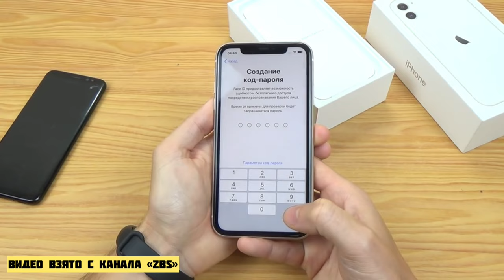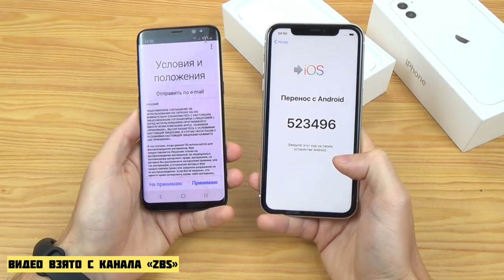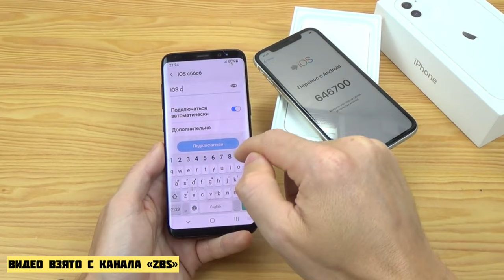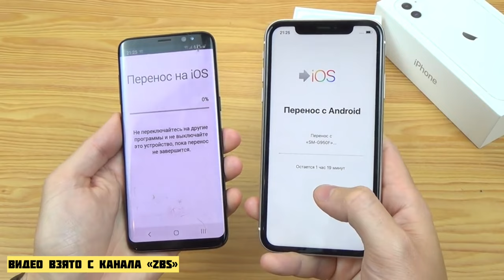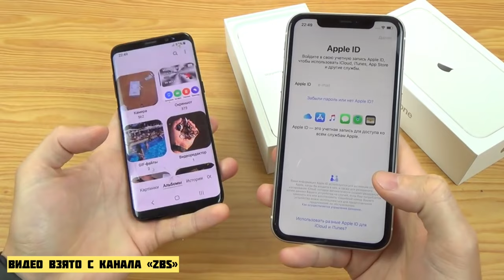Как перенести данные с Android на iPhone? Как перенести данные с iPhone на Android?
Каждый сталкивался с тем, что купив Android устройство попользовался и понял, что это не его устройство и нужно перейти на iPhone.
Но данные которые на Android имеют какое-то значение и ценность.
По этому хотите их перенести и сохранить на iPhone.
Решение данной ситуации есть и я подскажу как это сделать правильно!

Как перенести данные с Android на iPhone?
Как перетянуть данные с Android на iPhone?
Как перенести данные с iPhone на Android?

1. Нужно скачать приложение «Перенос на iOS»
2. Забыть все сети Wi-Fi на Android чтобы потом подключиться к созданной Wi-Fi сети на iPhone
3. На iPhone Сбросить Настройки к заводским и дойти до пункта восстановиться с копии или перенести данные с Android
4. Нажимаем перенести данные с Android на iPhone
5. На Android уже скачанное приложение «Перенос на iOS» заходим в него принимаем все положения и даём все разрешения по пунктам.
На iPhone уже должны появится цифры которые нужно будет ввести на устройстве Android (iPhone создаст свою Wi-Fi сеть и к ней нужно будет подключится на Android, чтобы всё получилось)
6. На Android устройстве ищем эту сеть вводим имя точно также как указано с проблема буквами и цифрами - подключаетесь к сети.
7. Вводите код который показан на iPhone на вашем Android и ждёте какое-то не быстрое время!
Важно - подключить оба устройства к зарядными устройствам, процесс Долгий по этому, чтобы избежать случайного отключения телефона нужно обезопасить себя от обрыва переноса данных!